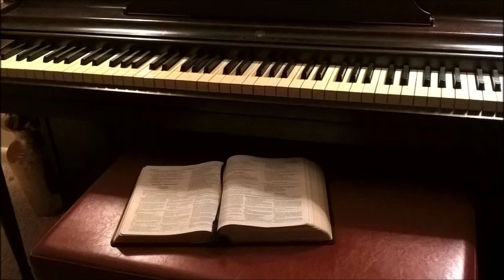Christian Soaking and Healing Piano Music by Cathy Castle, Perfectly Loved Ministries 2 23 17 for Si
Special Piano Music Played for My Sister in Christ